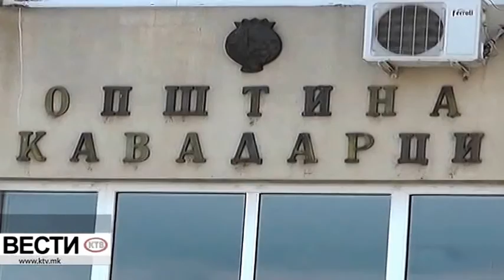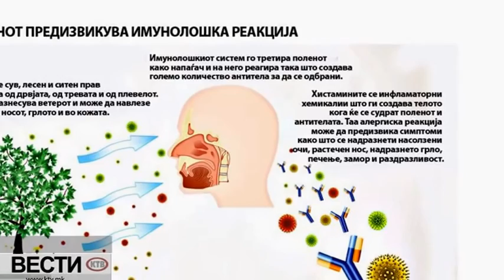Мој измењени видео